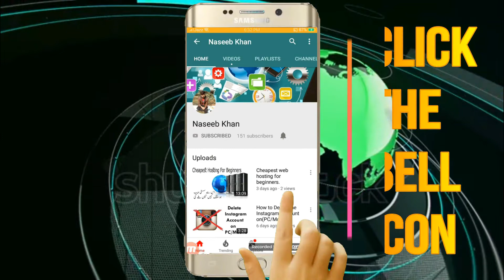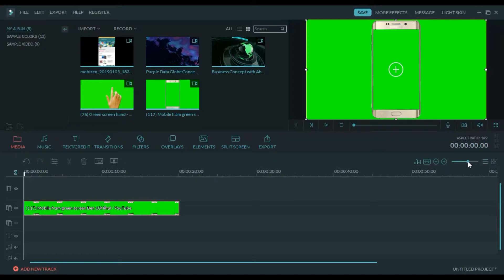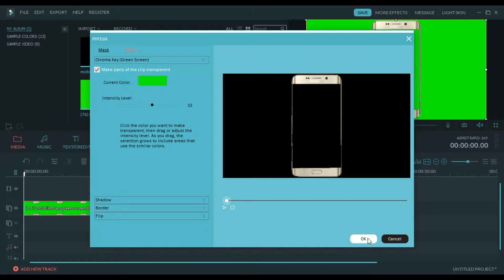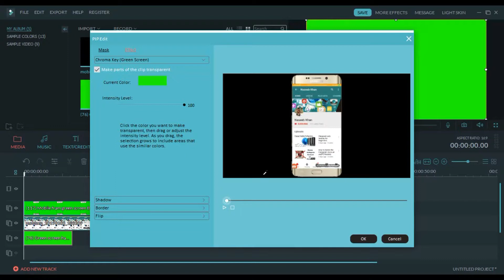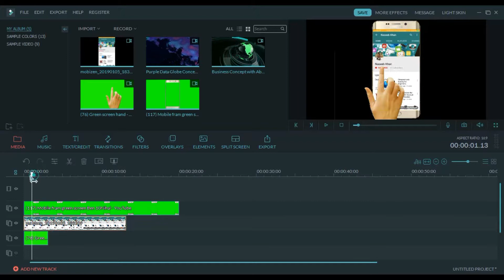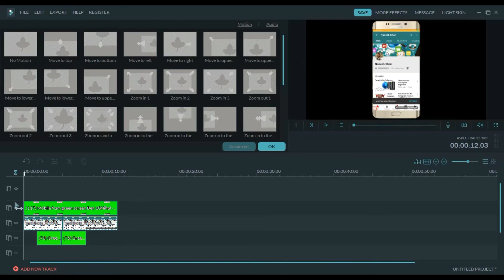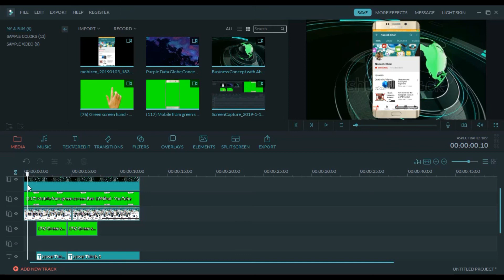how to make YouTube intro in Filmora - very easily.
In this video, we will see how to make YouTube intro in Filmora.
You will see plenty of videos regarding this but most of the people will tell you how to make an intro in Android.
So let's see how to make YouTube intro in Filmora.